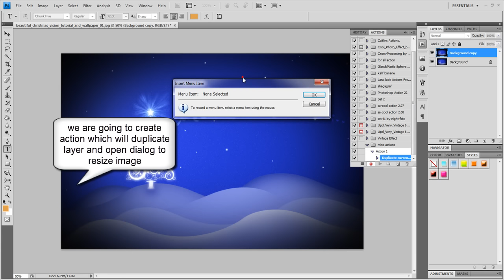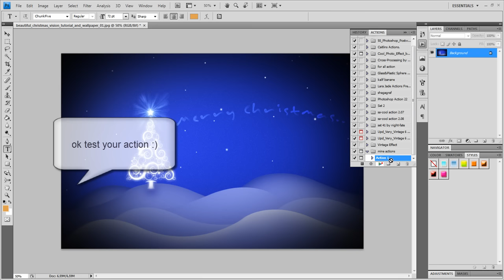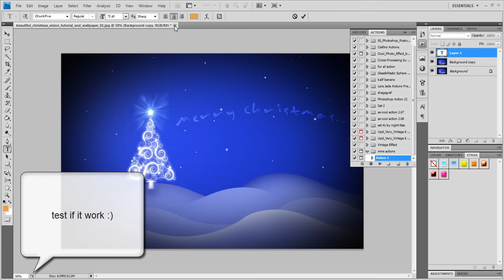How to run action in Photoshop after opening any document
In this video i´ll show you how you can run actions after opening any document